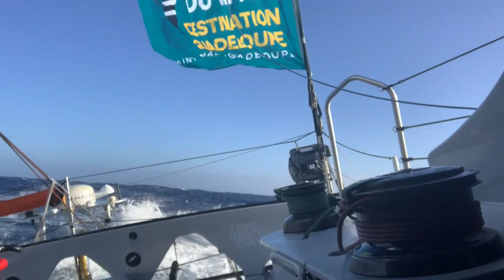Day 3 onboard Freelance.com (Guirec Soudée) | Route du Rhum